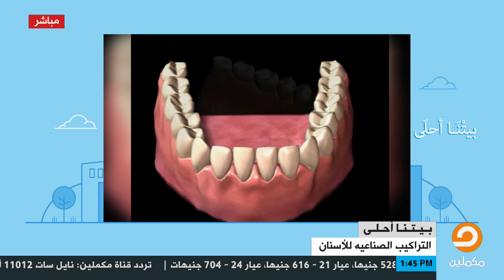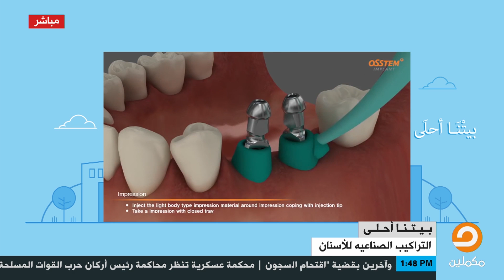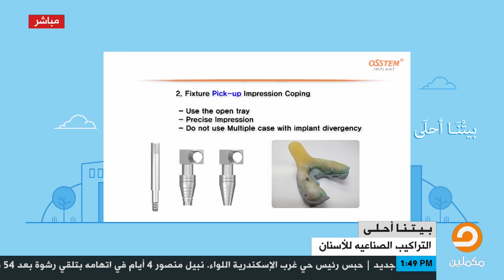فقرة التراكيب الصناعية للأسنان بتاريخ 28/10/2018 من برنامج بيتنا أحلى مع د.معاذ بدر